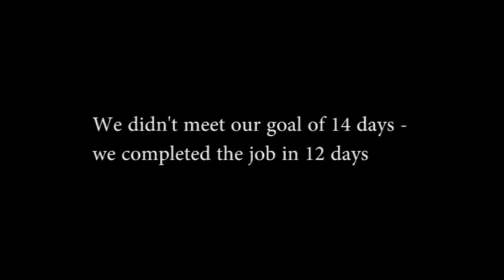Vertex 9m antenna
We recently took down three Vertex 9M antennas and one Vertex 4.8M from a site in San Diego in less than two weeks.